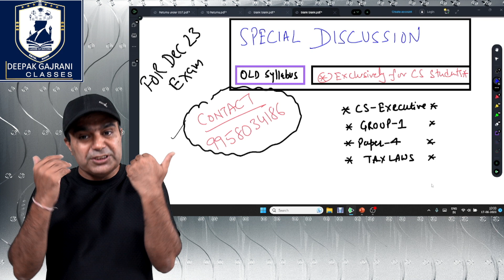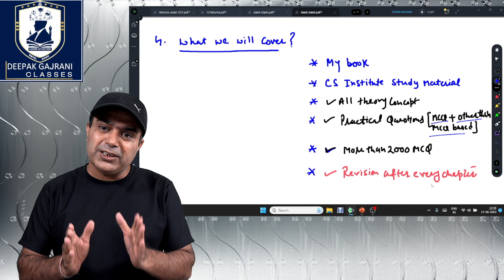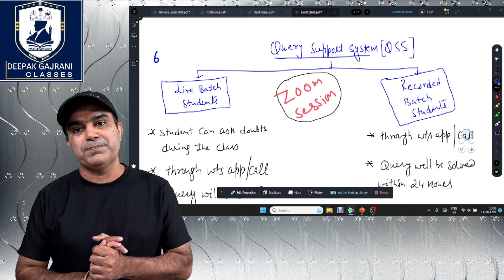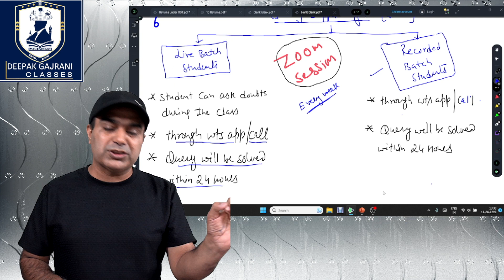Special Features of our Tax Law Classes !!